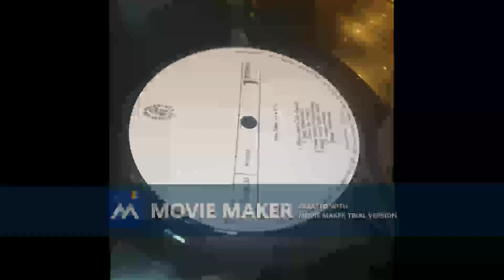DON KIHOT Zavoli me 1989